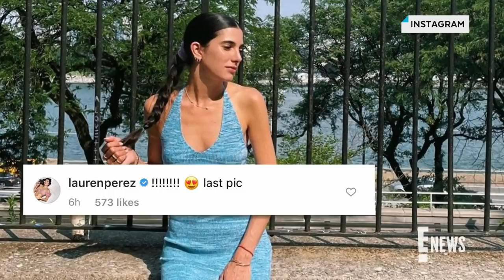Bella Hadid Confirms Romance With Marc Kalman in New Pic | E! News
Two years after calling it quits with The Weeknd, Bella Hadid is dating art director Marc Kalman. Check out the pic that already has Gigi's approval!